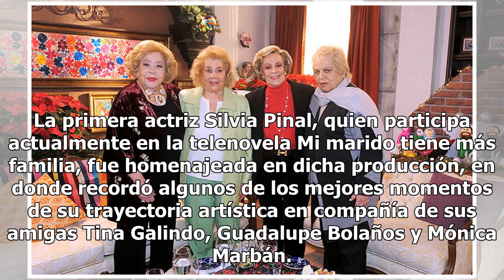Silvia Pinal sorprende y graba escena especial para Mi marido tiene más familia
La primera actriz Silvia Pinal, quien participa actualmente en la telenovela Mi marido tiene más familia, fue homenajeada en dicha producción, en donde recordó algunos de los mejores momentos de su trayectoria artística en compañía de sus amigas Tina Galindo, Guadalupe Bolaños y Mónica Marbán. La ac...